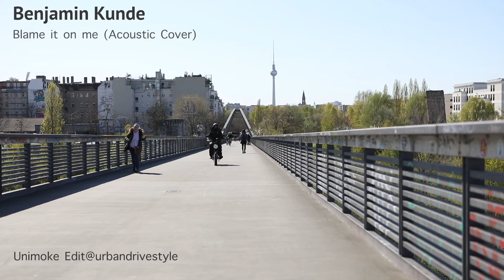Benjamin Kunde - Blame it on me (Acoustic Cover)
Unimoke Edit @Urbandrivestyle

Video done by korolevafotografie.de

Song originally by George Ezra